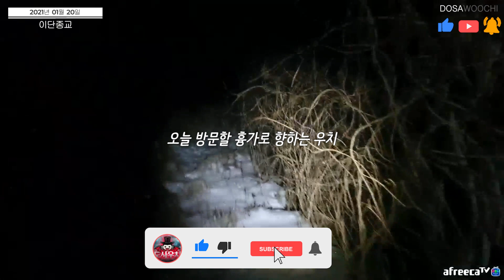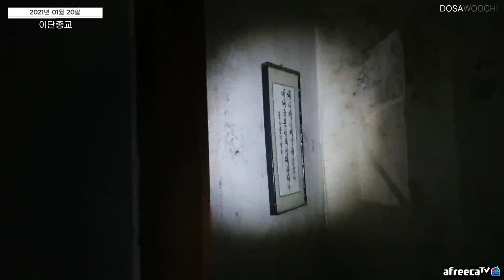장난치는 귀신때문에... 정말 죽을뻔했습니다. [Abandoned religious facilities with bells ringing]